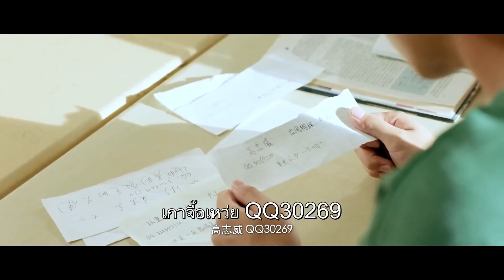เธอดูนี่สิ ทิ้งให้หมดเลย | ตอนที่ 18 | A Love So Beautiful | คนนั้นต้องเป็นเธอ【ซับไทย】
เรื่องราวความรักของเฉินเสี่ยวซี ที่ตามตื้อเจียงเฉิน เพื่อนข้างบ้าน อย่างสุดชีวิต ทั้งโก๊ะ ทั้งน่ารัก จนทำให้เจียงเฉินที่ดูเฉยชายังอดตกหลุมรักเธอไม่ได้ แต่...อุปสรรคในความรักมันก็ต้องมี มาตามดูเรื่องราวของพวกเขาว่าจะเป็นอย่างไรต่อไป

👉รอติดตามซับไทยได้ที่นี่  เวลา 20.00น. ทุกวันจันทร์,พุธ วันละ1ตอน